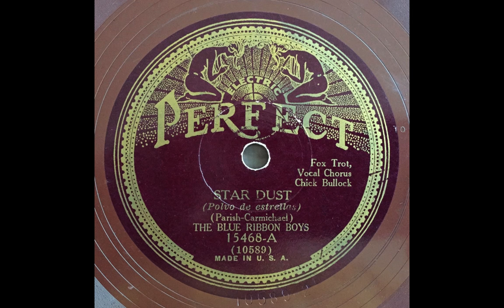Star Dust - Chick Bullock acc. by The Blue Ribbon Boys (1931) (very early vocal version!)